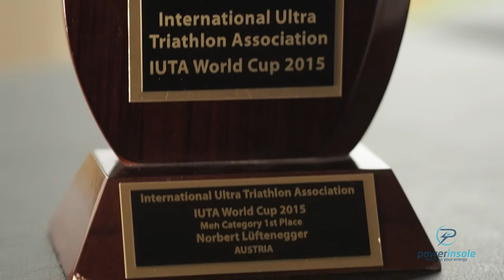Powerinsole Interview Norbert Lüftenegger_Deutsch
Ultratriathlon Worldchamp, Guiness Buch Rekordhalter erzählt über seine Erfahrungen mit der Powerinsole